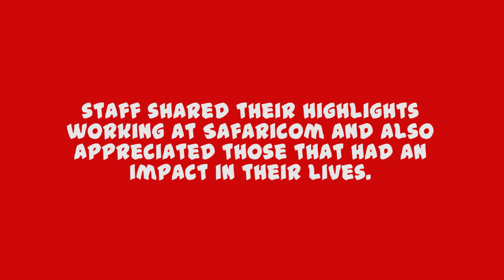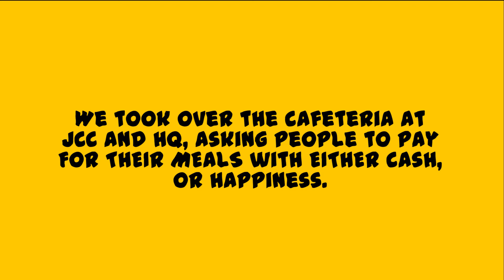Safaricom Happiness Week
What’s it like working at Safaricom? Watch what happened during our happiness week.